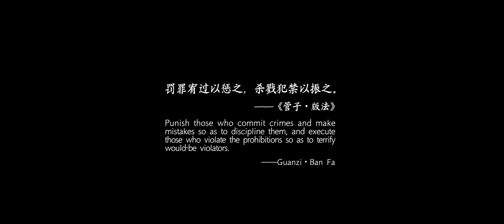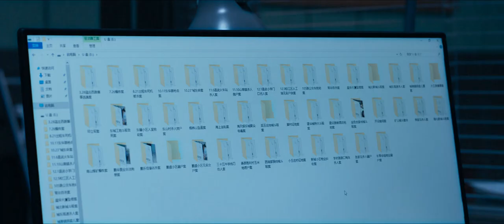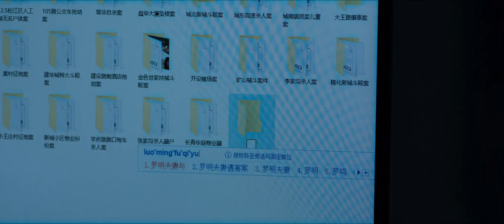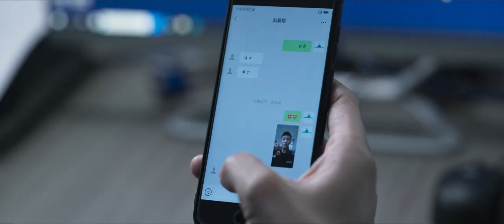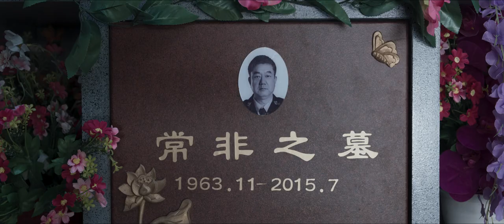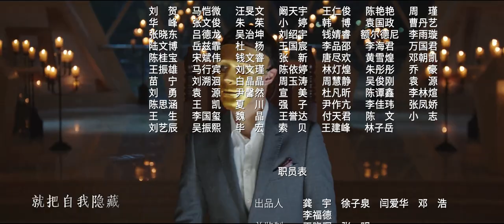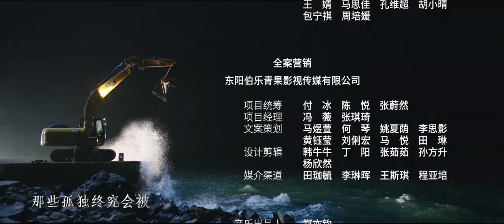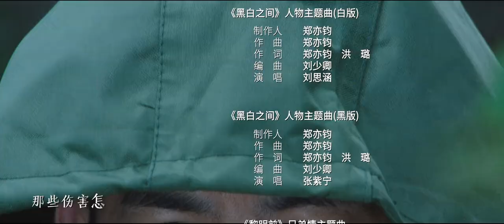Chasing the Undercurrent【INDO SUB】EP1 | Urusan rahasia Zhao Pengxiang | iQIYI Indonesia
【Chasing the Undercurrent 】is coming on iQIYI! Tonton lebih banyak dan pengalaman premium HANYA di APLIKASI iQIYI danBergabunglah dengan keanggotaan untuk mendapatkan gelar dan fasilitas eksklusif lainnya

【Deskripsi】
Dalam penyelidikan kasus penembakan vila di pinggiran kota, Chang Zheng, wakil kapten brigade polisi kriminal, menemukan Zhao Pengxiang sebagai tersangka. Tidak ingin dihukum karena kasus kematian Zhao Pengcheng, jaksa anak kedua dari keluarga Zhao, ia pun menjadi buronan kriminal. Dengan bantuan tim investigasi rahasia yang dikirim oleh Kementerian Keamanan Publik untuk menyelidiki kebenaran, Chang Zheng tidak hanya menghadapi konflik dengan kerabat dan kekasihnya, tetapi juga menemukan pengalaman hidup yang sebenarnya. Pada akhirnya, ia melepaskan ikatan keluarga, memilih keadilan, dan bekerja sama dengan tim investigasi rahasia Kementerian Keamanan Publik. Penjahatnya pun tertangkap.